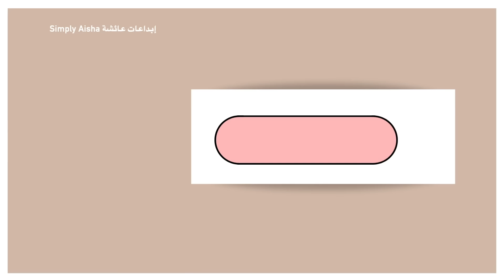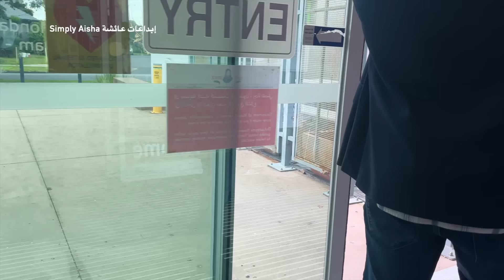بخور الشاف السوداني شعريه زيارة لاهلي فلوق أسبوعي WEEKLY VLOG SUDANESE FOOD & BAKHOOR FAMILY TIME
بخور الشاف السوداني شعريه زيارة لاهلي فلوق أسبوعية WEEKLY VLOG SUDANESE FOOD & BAKHOOR FAMILY TIME

come اليومي في تنظيف البيت تنظيم الوقت في الترتيب والتنظيف بشكل يومي | CLEAN WITH ME | farmhouse عمل الدخان السوداني طريقة بسيطه وسهله | Simply Aisha عمل الحنه في البيت | طريقة عمل الحنه السودانية | sudanese henna عمل كيس الحنة السودانية | How to make henna cone لون المنقة للدخان السوداني لترطيب وتنعيم البشرة| simply aisha ماسك فعالة للبشرة وازالة البقع بمكونات بسيطة | DIY Turmeric face mask طريقة لعمل حنه سودانية بالشريط | اشكال حنة سودانية روعة بالشريطeasy Sudanese henna designs طريقة لعمل الدلكة السودانية للبنات | افضل خلطة لتقشير البشرة بمكونات موجودة في كل بيت Homemade Sugar Scrub | افضل خلطة لتقشير البشرة بمكونات موجودة في كل بيت سودانية جديدة - Sudanese henna 2019 اجمل نقش الحناء السودانية مبالغة الشية السودانية .. شية الصاج أو اللحمة المحمرة | COOK WITH ME | SIMPLY AISHA عمل البامية المفروكة السودانية | (اكلات سودانيه) | Okra Sudanese food | وصفة سودانية me on Instagram business inquiries and collaborations